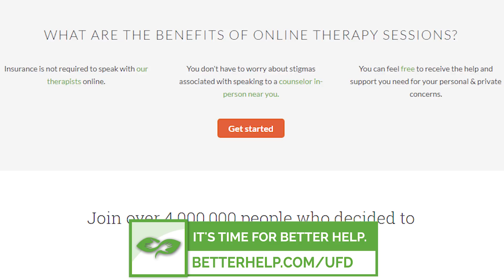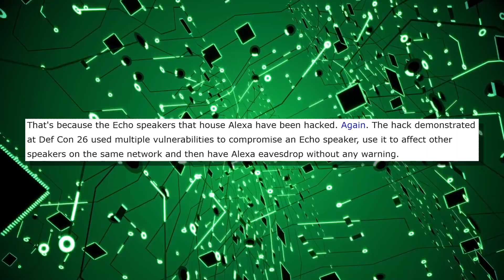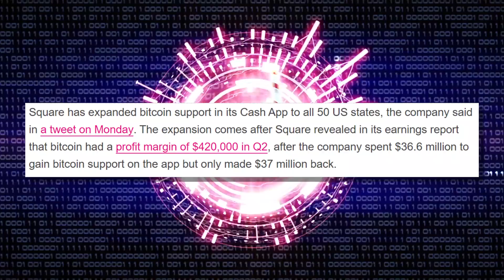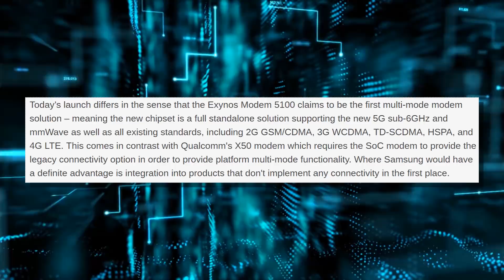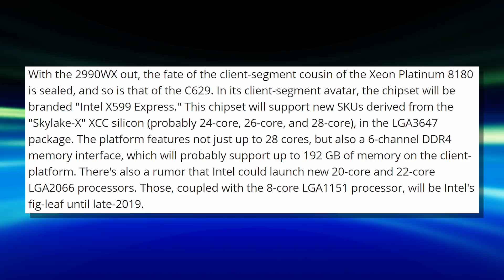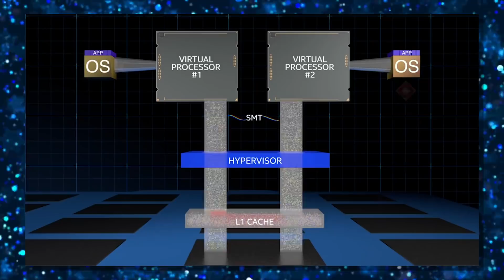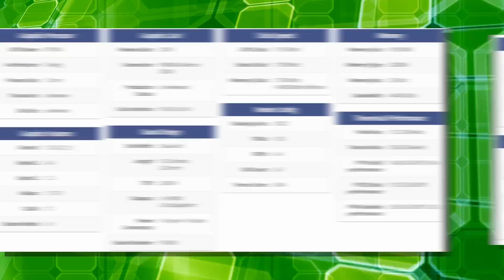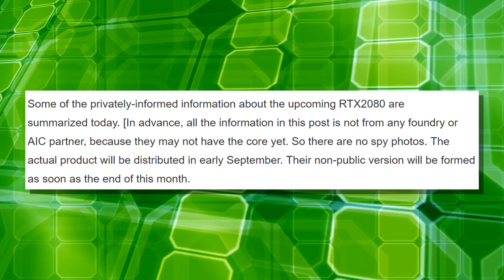New Major Intel Flaws & $650 RTX 2080 Faster Than Titan V?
Sources & Timestamps!

• 1:31 - MoviePass Dying
• 2:41 - Amazon Alexa Spying On You
• 3:50 - Google Keeps Spying on You
• 4:47 - Cash App Now Support Bitcoin in US
• 5:35 - Apple Hiring for Biometric ASIC
• 5:51 - Insane 3D X-Rays
• 6:14 - VR Surgery Now Feels Real
• 7:10 - Samsung Releases 5G Multi-Modem
• 7:30 - Sprint & LG To Release 5G Phone
• 7:38 - Verizon Gives Free Stuff with 5G Service
• 8:06 - Threadripper 2 Much Faster on Linux
• 9:08 - Intel X599 Chipset Coming Soon
• 10:05 - New Intel Vulnerabilties
• 13:59 - RTX 2070, 2080, & 2080 Ti Specs
• 15:19 - RTX 2080 Faster Than Titan V